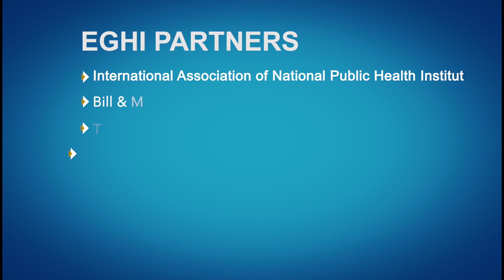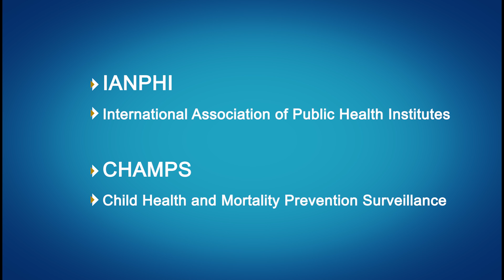Emory Global Health Institute: Building bridges to better health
EGHI unites students, faculty, and partners across disciplines in research, programs, training, and discourse to empower communities and improve global health.